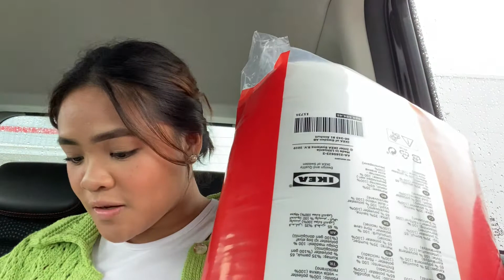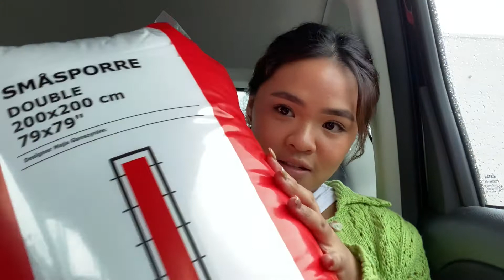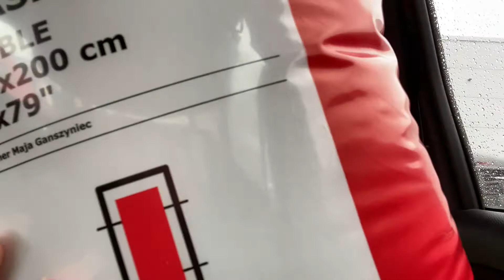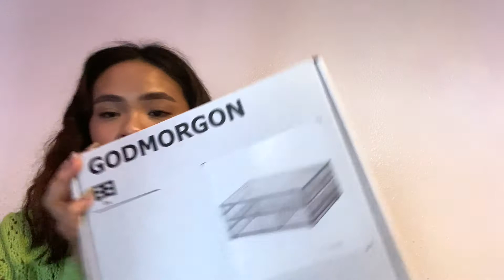UNI SHOPPING IN IKEA *UNI HAUL*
come shopping with me in IKEA for extra bits for second year university because i like to waste my money :) (btw staying in a flat next year)